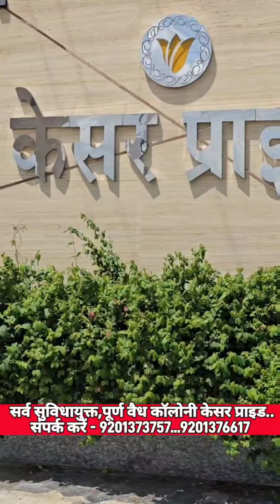खंडवा में बार-बार फुटी नर्मदा लाइन की पब्लिक रिपोर्टिंग आपको देखनी चाहिए